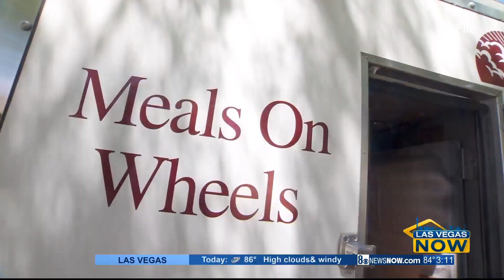Helping hands for the holidays with Catholic Charities